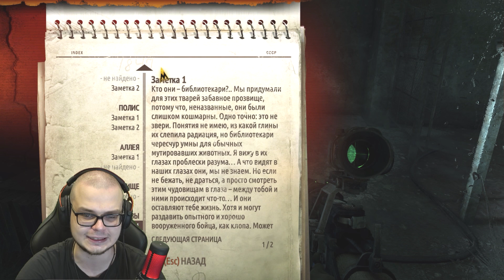БИБЛИОТЕКАРЬ - ПРОСТО ЗДРАВСТВУЙ! ПРОСТО КАК ДЕЛА?! (ПРОХОЖДЕНИЕ METRO 2033 Redux #12)